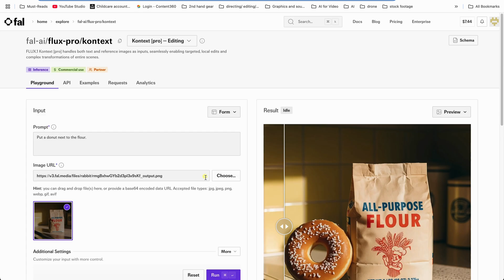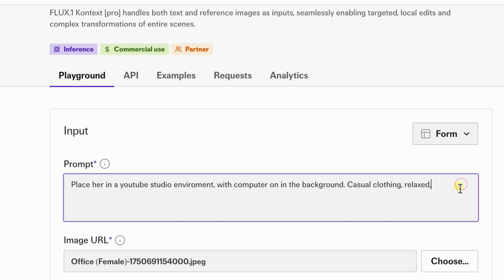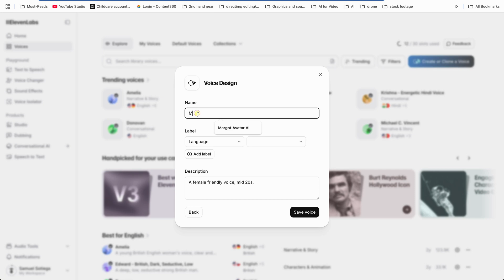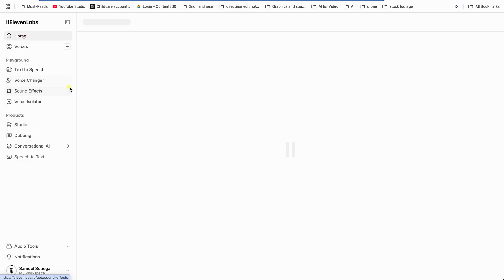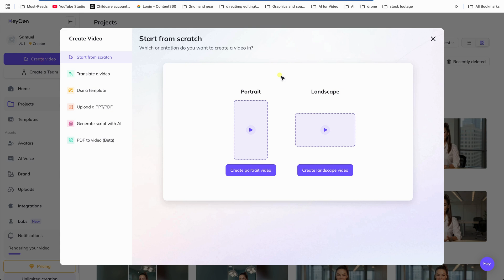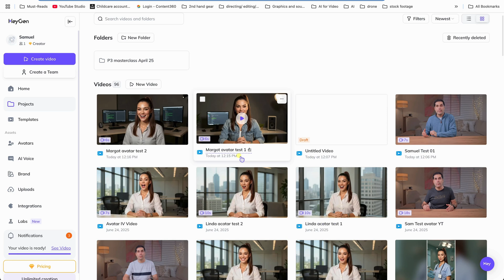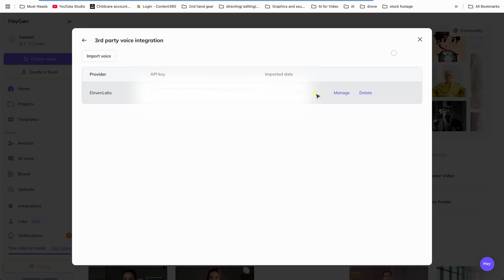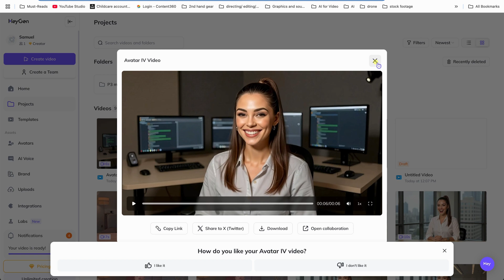Realistic AI Avatars With Heygen & Perfect Lip Sync in Minutes | Tutorial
How to create a hyper-realistic AI Avatar clone of yourself with perfect lip sync or an AI generated person/ assistant using Heygen. I show you how to do it using fal.ai for image generation, Topaz Photo AI for upscaling, ElevenLabs for voice generation and Heygen for Avatar animation/ The magic happens with either HeyGen’s traditional avatar 3.0 using just a photo or a video, and the brand-new Heygen Avatar IV, all in just a few steps with a detailed over-the-shoulders style. I show you step by step what you need to do, no guess work.

HeyGen is currently the most advanced and user-friendly platform for creating AI avatars. With the release of Avatar IV you can now create an AI avatar with realistic body language and facial expressions as well as perfect lip-sync from just a photo. And the results are so good nobody will be able to tell.. Add ElevenL:abs for perfect voice cloning or text to speech and Topaz for upscale and face recovery, and you can now create any presentation video you want.

Whether you're a content creator, business owner, or just curious about AI video, this tutorial will show you how easy and powerful it can be to build your own digital double or digital assistant.

▶︎▶︎▶︎My AI Avatar Course - AI Avatar Creator Lab ◀◀◀ Learn step by step how to create photorealistic avatars for corporate, educational, entertainment or UGC content.

AI Image generation - fal.ai

Lights, Camera, Action! Beginners Guide To Shooting YouTube Videos

▶︎ Some of the camera gear I use

Timestamps:
00:00 - start
00:39 - Creating our avatar using text to image fal.ai
02:27 - Upscale image using Topaz Photo AI
03:33 - Creating a voice for our avatar using ElevenLabs
05:08 - Animating our AI clone using Heygen 3.0 from a video source
08:26 - Animating our AI Avatar using Heygen 3.0 from an image
12:06 - Animating our AI Avatar using Heygen IV from an image
14:56 - Where this technology is heading to.